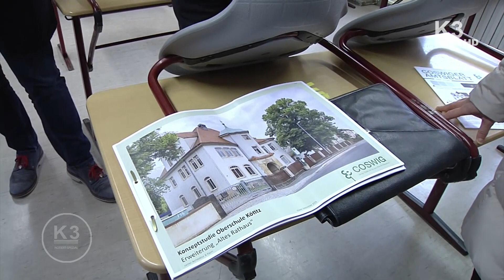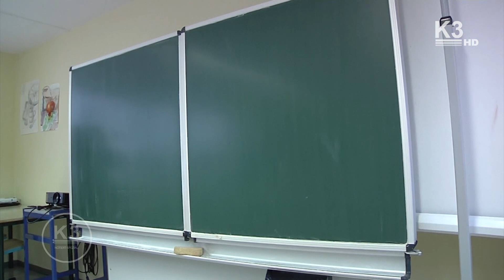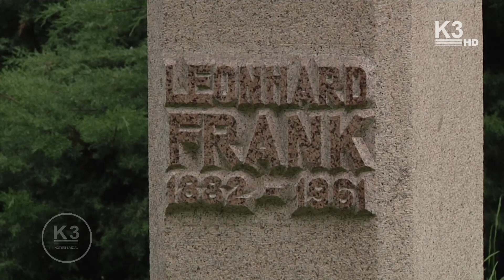Fördermittelbescheid für Kötitzer Schule übergeben